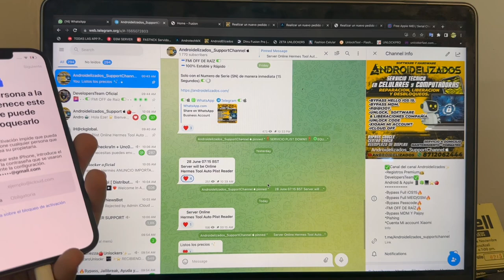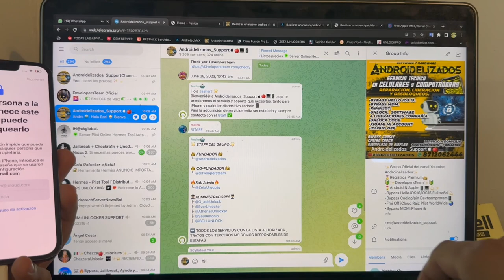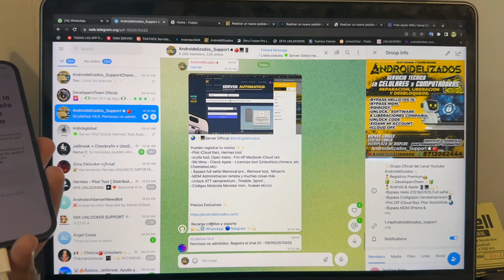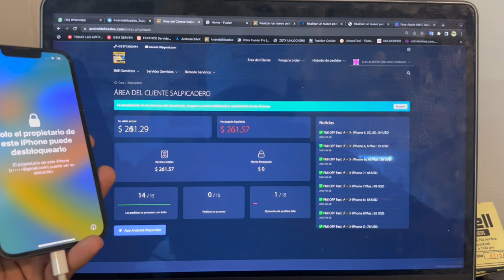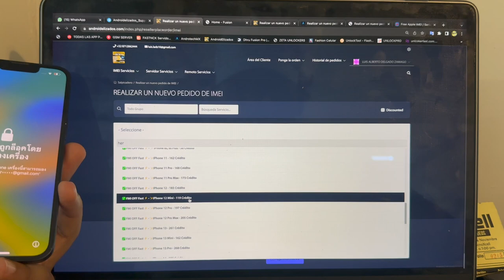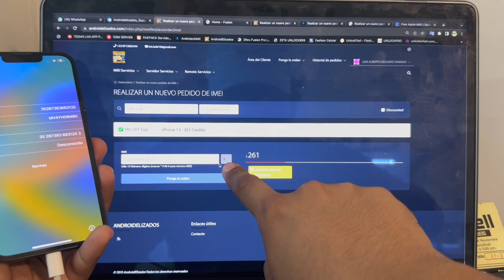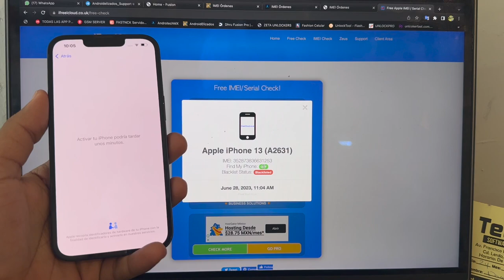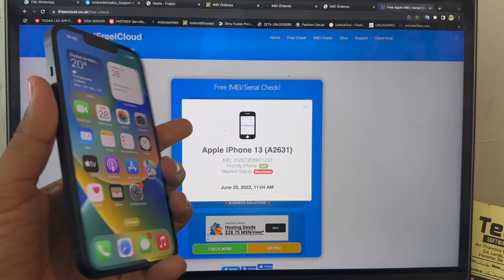NEW Server HermesTool 😍FMI OFF iCloud Raiz Windows All Modell-Automatico iphone7 a 14 ProMax Instant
CONTACTO
comando /server en el GRUPO TELEGRAM

IGNORAR TAGSS
bypass ios 15 iphone x,
bypass ios 15 passcode,
bypass ios 15 windows gratis,
bypass ios 15 unlock tool,
bypass ios 15 passcode windows,
bypass ios 15 activation lock
ati bypass windows
Developers team
TeamSaul
Ati bypass DevelopersTeam
TeamATI
ZetaUnlock Team
Resellers DevelopersTeam
Fashion Celular Bypass
Android Elizados Bypass
ZetaUruguay TeamZeta
iAmMissa Unlock GabyUnlock
AlexisUnlock, LuisferUnlock, LizUnlock
DEvelopersTeam Plataforma iCloud
quitar la cuenta icloud iphone 6,
quitar la cuenta icloud,
quitar cuenta icloud macbook pro,
quitar cuenta icloud MacBook Air